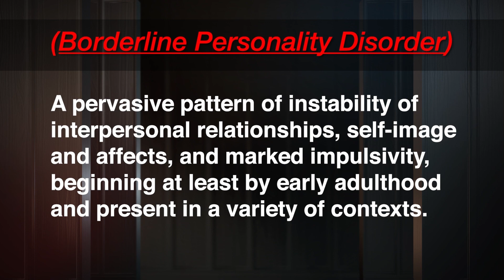Phil In The Blanks | Borderline Personality Disorder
The Struggle: Borderline Personality Disorder Pt5

Learn about borderline personality disorders, characterized by a pervasive pattern of instability in interpersonal relationships, self-image, and emotions, as well as marked impulsivity. Dr. Phil offers insights and strategies for dealing with someone who has borderline personality disorder, emphasizing the importance of talking about what they deserve rather than what they need. BPD is “the most stigmatized disorder of all” and he encourages people to seek help.